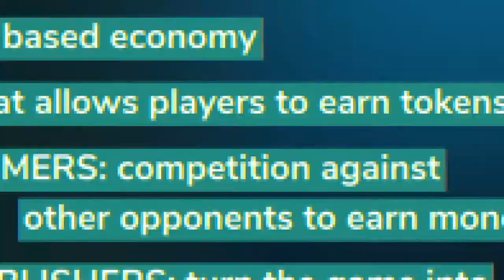Why Join Deal with Winerz? Play-to-Earn Revolution 2022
💥💥Introducing you an amazing blockchain technology including skill-based wagering and play-to-earn mechanics.
Check the video to learn more!🎲